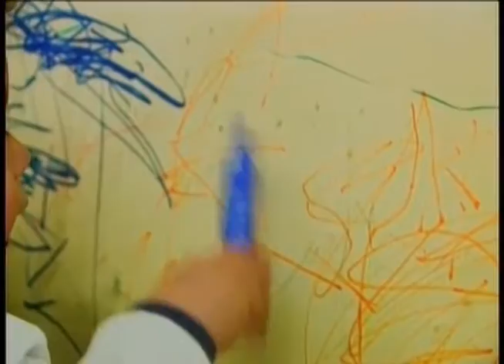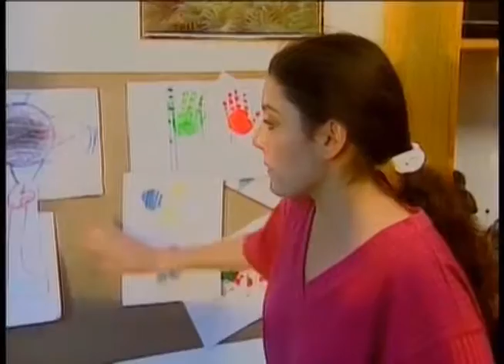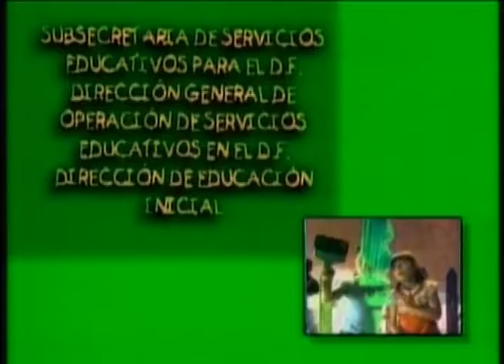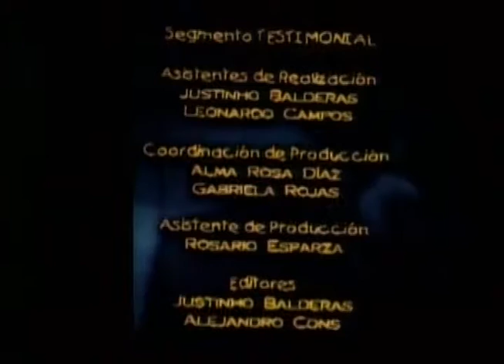Creando creadores.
Producción DGTVE.

La creatividad, importancia de la creatividad, los padres fomentan la creatividad en sus hijos, pintura y dibujo como medios de expresión de los niños.